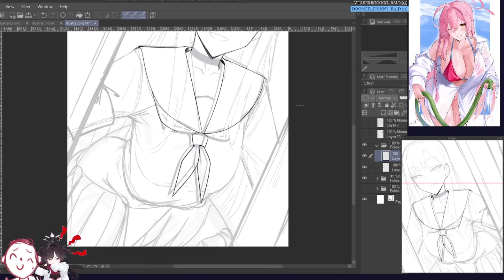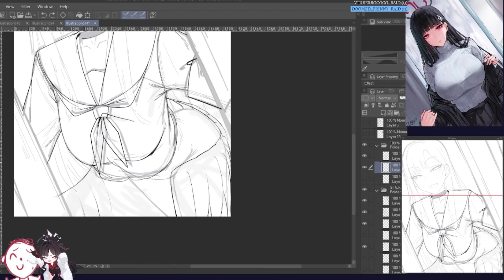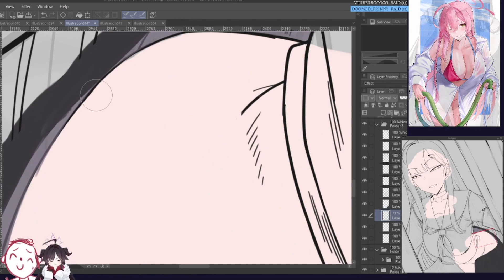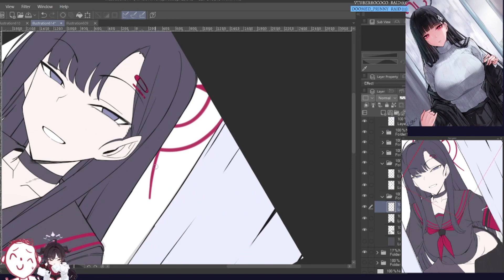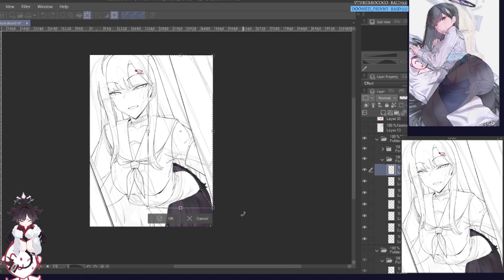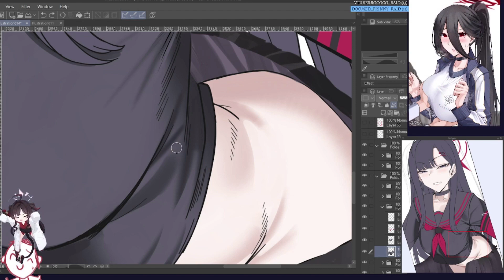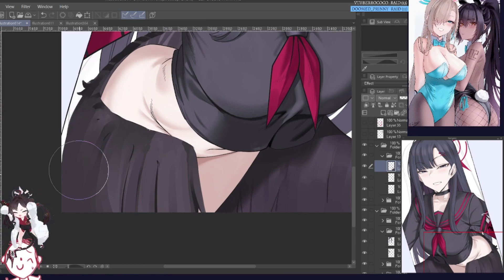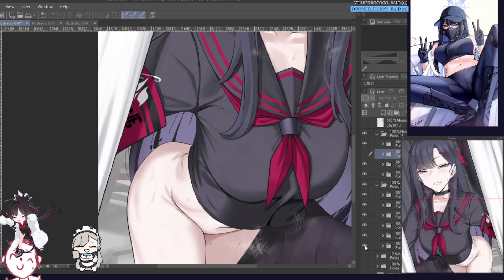Blue Archive - Nakamasa Ichika [StreamArchive]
Follow on twitter for spicy animu girls